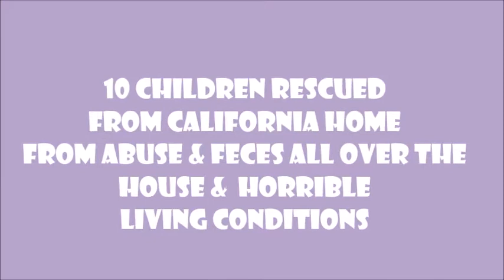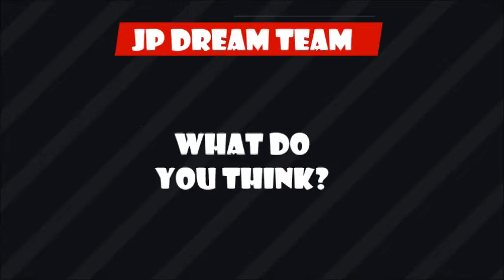FAIRFIELD CHILD TORTURE CASE -10 KIDS TORTURED & ABUSED: (HOUSE OF HORROR)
FAIRFIELD, Calif. –  A Northern California woman denied that she or her husband abused their 10 children after authorities said the kids suffered puncture wounds, burns, bruising and injuries consistent with being shot with a pellet gun.

The children, ages 4 months to 12 years, were removed from their home March 31 after Ina Rogers contacted authorities to report that her oldest child was missing, police said Monday.

A Message from Tailored Living

Do You Use These Garage Storage Tips To Maximize Your Space?
From Bikes, To Bats, Fishing Rods & Canoes. These Storage Ideas Are For You!

Officers went to the home in Fairfield 46 miles (74 kilometers) northeast of San Francisco and found filthy conditions, Lt. Greg Hurlbut said.

"Officers located unsafe and unsanitary living conditions including garbage and spoiled food on the floor, animal and human feces and a large amount of debris making areas of the house unpassable," he said.

Authorities said some of the injuries to the children appeared to have been caused by someone shooting a pellet gun.

The father, 29-year-old Jonathan Allen, was arrested Friday after the children were interviewed. He has pleaded not guilty to seven counts of torture and nine counts of felony child abuse and was being held on $5.2 million bail.

The children did not require medical attention when they were removed. Stories about the alleged abuse came out gradually over the past six weeks and eight of the children told professionals about incidents dating back several years, authorities said.

Sharon Henry, chief deputy district attorney for Solano County, said she was "horrified" by the the children's statements and that torture was carried out in the house "for sadistic purposes." She declined to elaborate.

"It literally breaks your heart, and you're outraged by how a parent or anyone could commit those acts," Henry said.

Rogers, 30, was arrested on suspicion of neglect last month and released after posting $10,000 bail.

She denied Monday her husband had abused the children.

"There's no broken bones, there is no major scars, nothing," Rogers told reporters in front of her house. "My kids get bumped and bruised and scratched because they're kids but that's it."

Rogers gave journalists a tour of the house, a four-bedroom home with scuffed walls and animal feces in the bathroom.

Rogers said the children slept in one bedroom because they were close and that cots were stored in a bedroom closet. The home's other rooms were used as a master bedroom, playroom and meditation room.

On the day the children were removed, the house was messy because she had just torn it apart looking for her missing son, who was angry because his parents had taken away his tablet computer, Rogers said.

Rogers said she feels the family is being judged for having so many children and choosing to home-school them.

She and her husband both came from broken homes and they wanted a large family, Rogers said.

Child protection officials made one prior visit to the home several years ago, Rogers said. She did not say why.

Rogers said she works the graveyard shift as an EKG technician at a heart monitoring company and her husband is a tattoo artist.

Aleida Quartman, 23, who described herself as Rogers' co-worker, said the mother spoiled her children.

The messy house was just life with children, cats, a dog and fish, Quartman said.

"She told me she's never lived alone and now that her kids are gone and her husband is gone, she's just a mess," Quartman said.

Peggy Allen, the mother of Jonathan Allen, said she had talked to Rogers about the importance of keeping a clean house.

She is estranged from her son and he has kept his family away from the children, she said.

"We're a Christian family and Jonathan has not been raised that way," she said.

Neighbor Larry Magnaye said he had no idea there were 10 children living in the house across the street.

The parents waved when leaving the driveway, but he never saw the children in the yard or heard them playing in the backyard pool.

"It's a pretty big house," Magnaye said. "But I don't know how you can keep it quiet when you have 10 kids. I can't keep it quiet with one, two you know?"